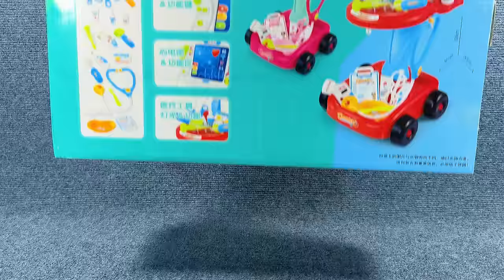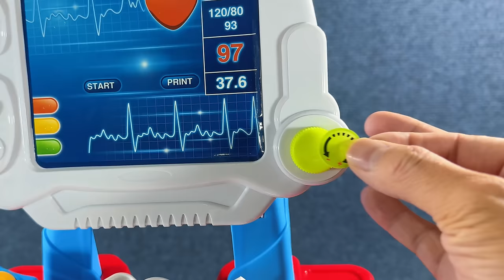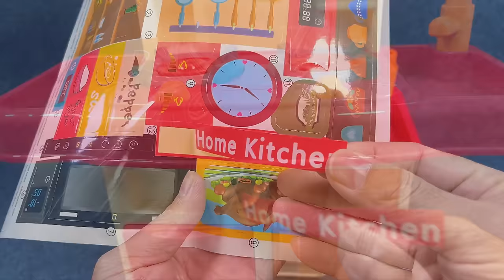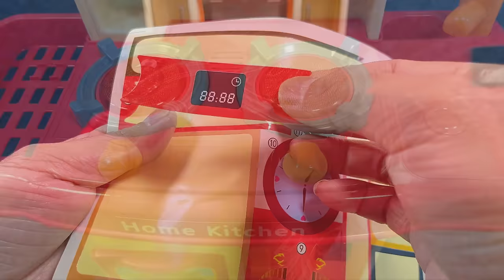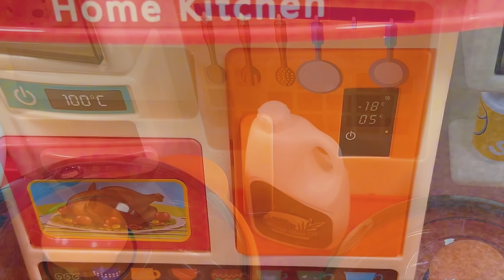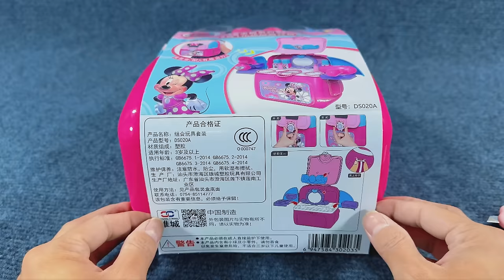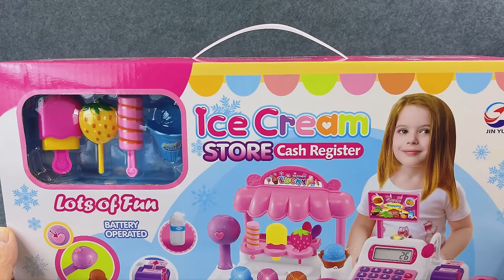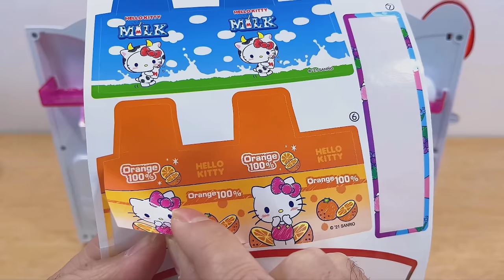47 Minutes Satisfying with Unboxing Cute Doctor Set Measuring Instruments | Review toys ASMR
Satisfying with Unboxing Cute Doctor Set Measuring Instruments | Review toys ASMR

Cute Doctor Toy Set - includes a doctor's examination bag, bandages, MM doll care accessories, and measuring instruments.
Light and sound: When MM's head, elbow, knee or foot is injured, it will light up and MM will let you know!
Inspection package: Check MM's body temperature with a thermometer, listen to his heartbeat with a stethoscope, or inject him with a syringe, all of which can be found in the inspection package!
Measuring instrument: The measuring instrument can measure MM's heartbeat. Picking up the measuring meter and placing it on MM's chest can hear the "beep beep" sound of heartbeat.

Chapter：

0:00:00
Cute Doctor Set Measuring Instruments

0:07:16
Pink Cute Ice Cream Food Cart Shop

0:14:04
HelloKitty kitchen cooking toy with light and music

0:25:15
Minnie beauty and makeup bag, complete set of makeup tools

0:30:48
Ice cream shop cash register set

0:26:13
HelloKitty refrigerator and toaster set toys

Unboxing Miniature Plastic Full Kitchen Set Collection | Toy Funny Game | Kitchen Set Toy
Unboxing Colorful Mini Toys, Cute Toys, Kitchen Toys, Doctor Play Set, Toys Cooking Game, Review Toys | ASMR